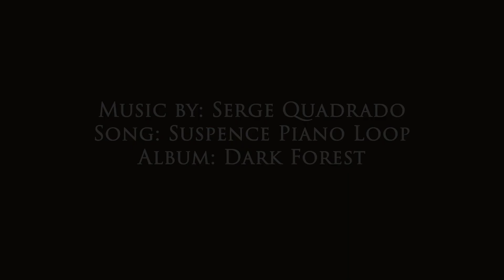Warren High School: Arianna, Dillon, Rafael